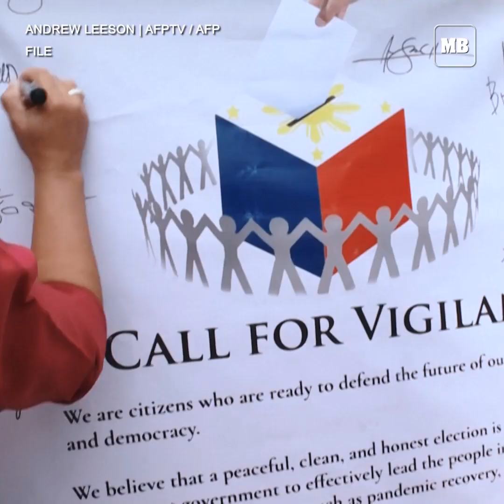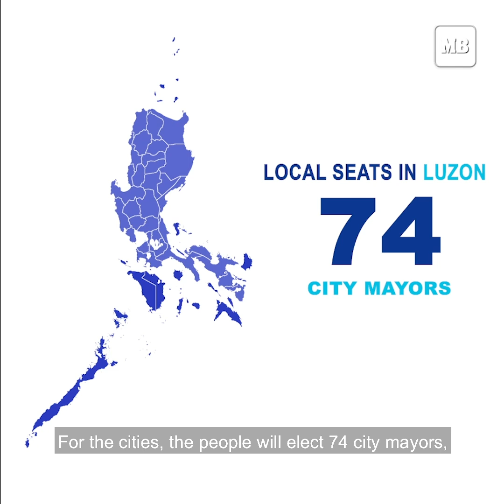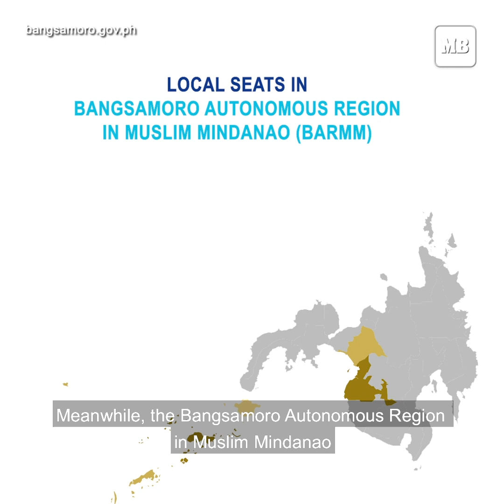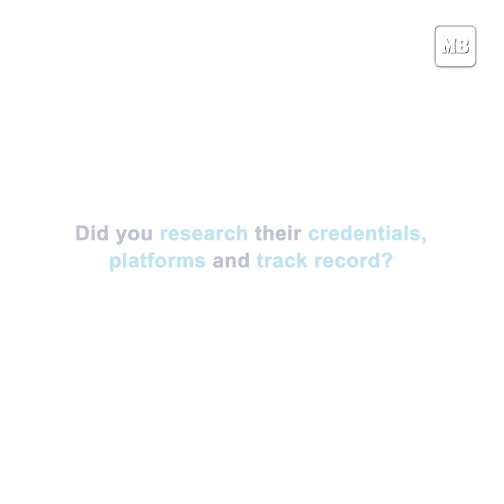Election 2022: How many are elected in a National and Local elections?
With the elections only a few days away, have you ever wondered how many are elected come May 9?

In this video, we will find out the number of government positions that will be filled after we cast our vote.